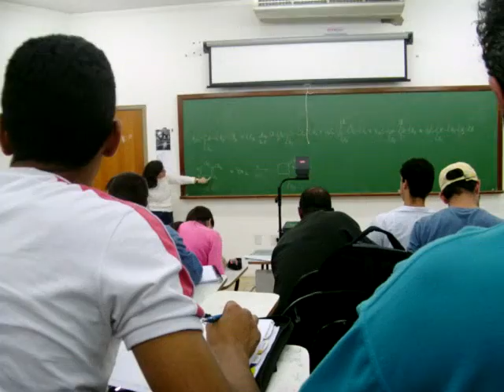Eita aula boa hem..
Aula de Quimica Organica
tava numa atenção
kkkkkkkkkkkk